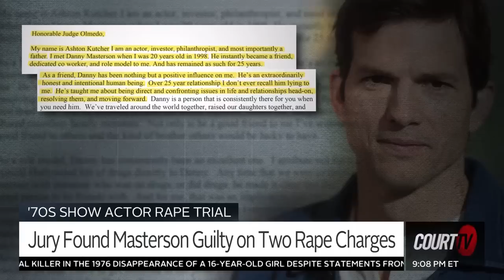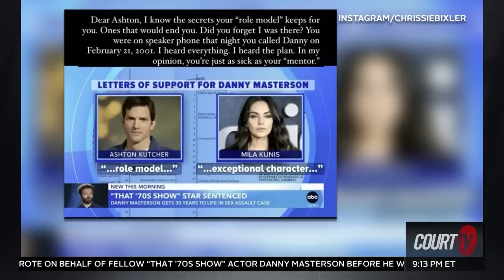Ashton Kutcher, Mila Kunis React to Support Letter Backlash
Ashton Kutcher and Mila Kunis are facing backlash over support letters they wrote for their friend and convicted rapist, Danny Masterson, before a judge sentenced him to prison for 30 years to life. In an Instagram video, the couple apologized for any harm the letters may have caused to any victims of these types of crimes.